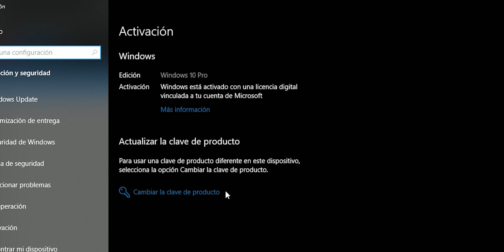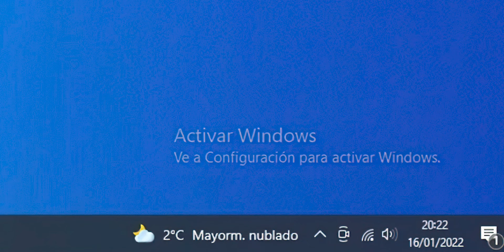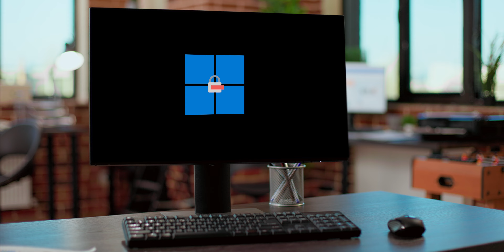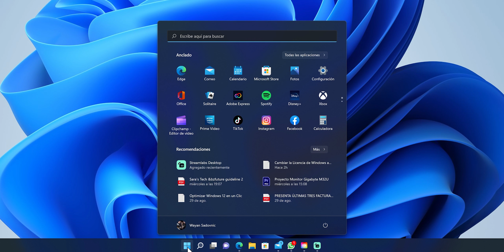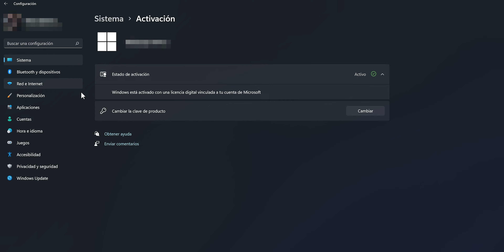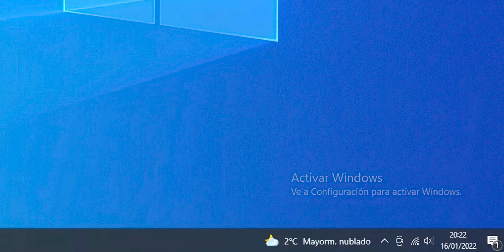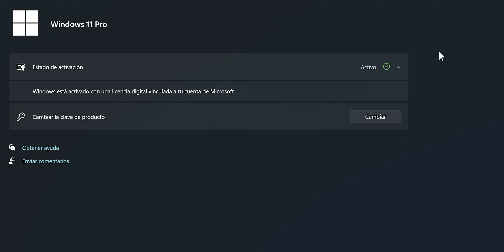Cómo pasar TU LICENCIA DE WINDOWS a otra PC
🖥️ ¿Cambiaste de PC y quieres llevarte tu licencia de Windows 10 o Windows 11? Sea OEM, o Retail, SE PUEDE HACER, y te cuento cómo.
💥 Presupuestos PC que recomiendo:

🔥 Gama de entrada (Gaming básico, 1080p)
✅ CPU Core i3 12100F
✅ Mother MSI PRO H610M-G DDR4
✅ RAM T-Force Vulcan Z DDR4 16 GB
✅ Fuente EVGA 600W 80+
✅ SSD TEAMGROUP MS30 512GB
✅ HDD WD Blue PC de 1 TB
✅ GPU RX 6500 XT MSI Gaming
✅ Gabinete Phanteks P300A

🔥 Gama media (Gaming 1080p +120 FPS / 1440p 60 FPS)
✅ CPU Ryzen 5 5600x
✅ Mother MSI B550-A PRO
✅ RAM Corsair Vengeance LPX 16 GB
✅ Fuente EVGA Supernova 650W 80+ Gold
✅ SSD Kingston NV2 1TB M.2
✅ GPU GIGABYTE RTX 3060
✅ Gabinete Corsair 4000D Airflow

🔥 Gama Alta (Gaming 1440p +120 FPS / 4k 60 FPS)
✅ CPU Core i5 13600K
✅ CPU Cooler Noctua NH-U12S
✅ CPU Cooler (Alternativa) Deepcool AK620
✅ Mother Asus PRIME Z790-P WIFI
✅ Memoria RAM Corsair Vengeance 32 GB DDR5 5600 MT/s
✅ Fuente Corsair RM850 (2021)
✅ SSD SAMSUNG SSD 980 de 1 TB
✅ SSD Samsung 980 PRO 2 TB
✅ GPU RTX 3080 MSI Ventus
✅ Gabinete Phanteks Enthoo Evolv X

🔥 Gama Extrema (Gaming 4k +120 FPS)
✅ CPU Core i9 13900K
✅ CPU Cooler be quiet! BW008 Pure Loop
✅ CPU Cooler (Alternativa) ASUS ROG Strix LC II 360
✅ Mother ASUS ROG Strix Z790-F Gaming WiFi
✅ Memoria RAM G.Skill Trident Z5 RGB 64 GB DDR5 5600 MT/s
✅ Fuente ASUS Rog Thor 1200 W
✅ HDD Seagate Barracuda 6TB
✅ GPU RTX 4090 ROG Strox
✅ Gabinete CORSAIR iCUE 5000T RGB
🔥 Equipos que uso para grabar (2022):
✅ Sony a6400
✅ Sigma 16mm F1.4
✅ Sigma 30mm F1.4
✅ Sony 18-105 F4
✅ Trípode Benro Cabezal Fluído (vídeo)